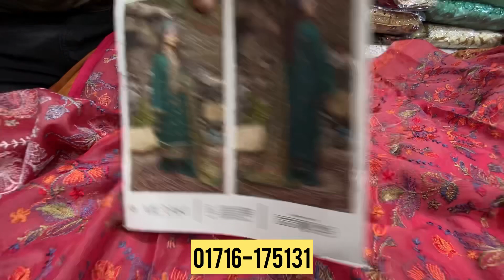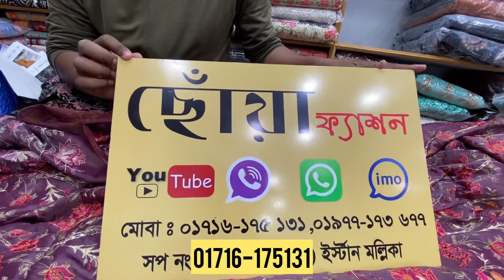Pakistani Miraki by Gulljee Swiss Cotton with Embroidery Eid Collection 2022